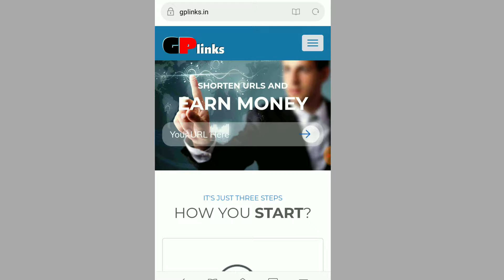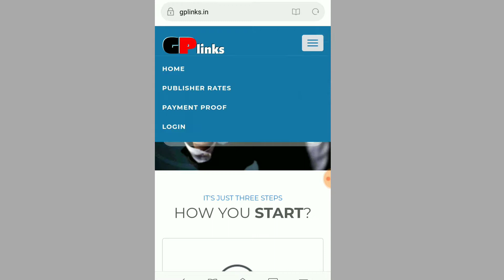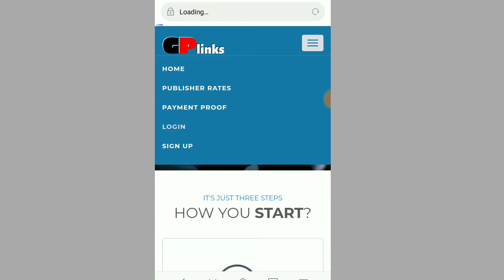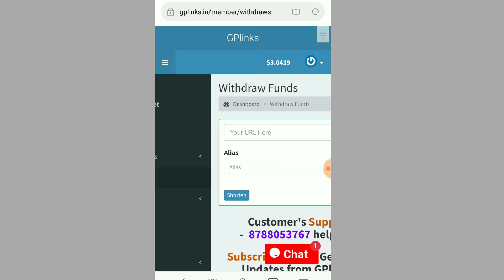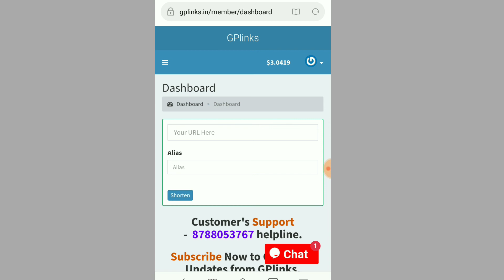Earn 10$ per 1000 views on gplink url shortener website | Earn money online on gplink url shortener